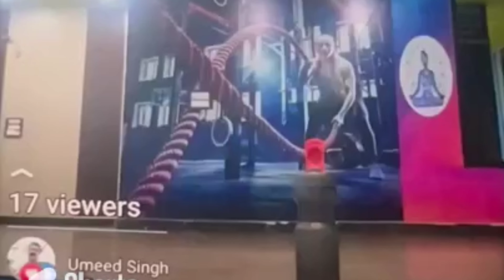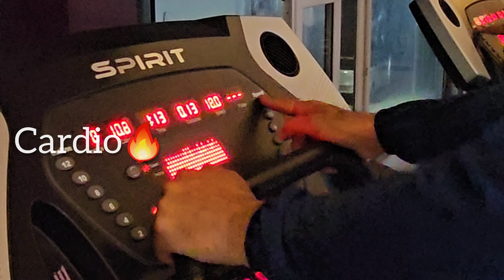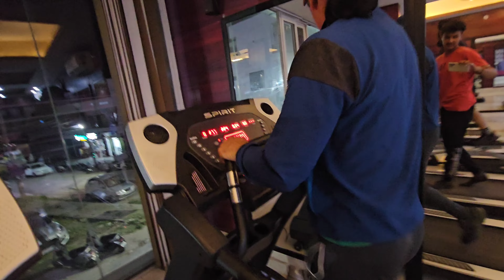||GYM WORKOUTS||❤️😎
Hello 🙏

Now I Started Posting My Gym Workouts😎

Jai ho